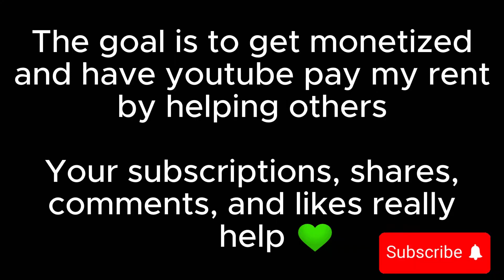IMPROVE Your Self In ONE DAY | 5 PROVEN Self-Improvement Strategies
IMPROVE Your Life in 1,440 MINUTES | 5 Self-Improvement Strategies

Share in the comments a strategy you use!

🤝 Unlock your potential and start improving your life today with our beginner-friendly guide. Watch now and take the first step towards a better you!